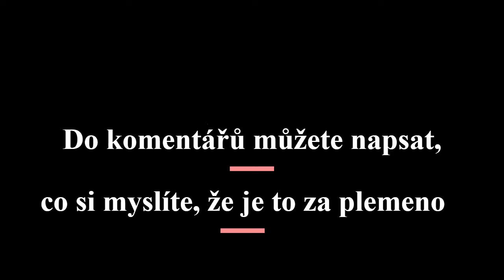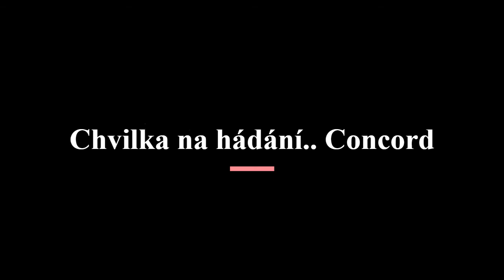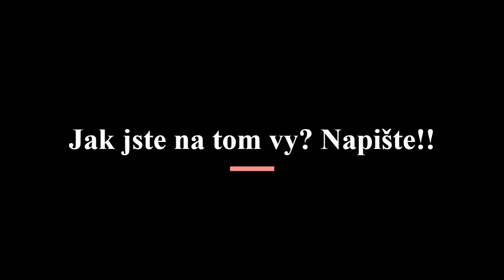SSo teorie - koně NPC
Do komentářů napište, co jste si mysleli vy :)